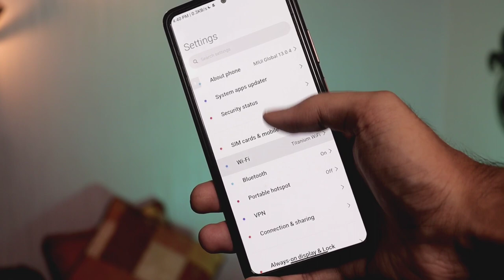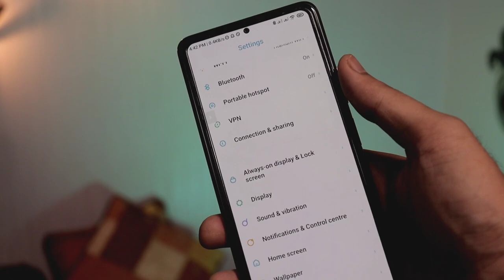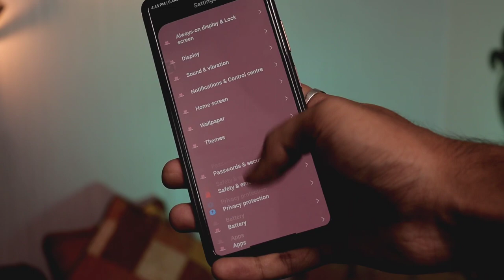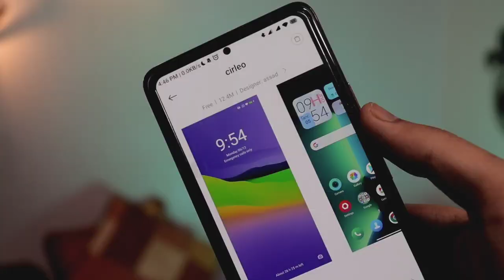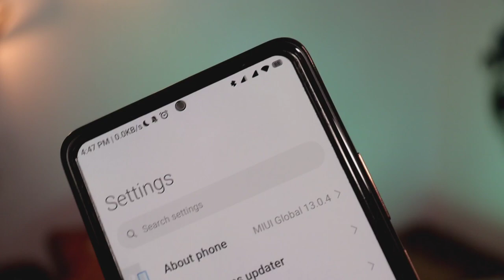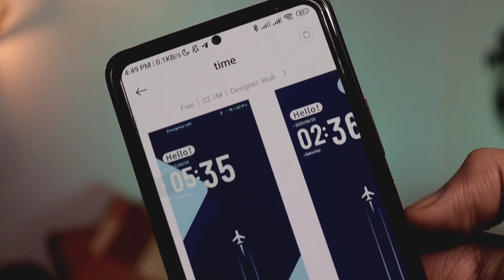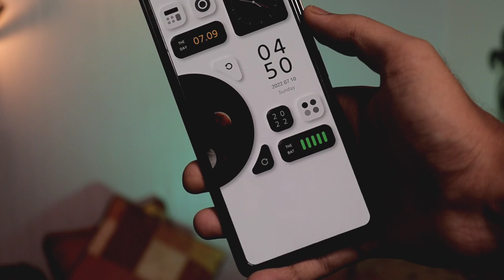Best MIUI 13 Theme with Charging Animation & Boot Animation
📝 TOPICS COVERED:
1- Best MIUI 13 Theme with Charging Animation
2- Best MIUI 13 Theme with Boot Animation
3- Best MIUI 12 Theme 2022
4- Top 5 Themes for MIUI 13

Buying Links :

1.  Urbano Fashion Men's Beige Slim Fit Stretchable Casual Chinos

2.  GESPO Men's Stylish Black Mandarin Collar Half Sleeve Casual Shirt

Chapters:
00:00 Intro
00:07 Theme 1
00:54 Theme 2
02:01 Theme 3
03:31 Theme 4
04:29 Theme 5
05:18 Bonus Themes